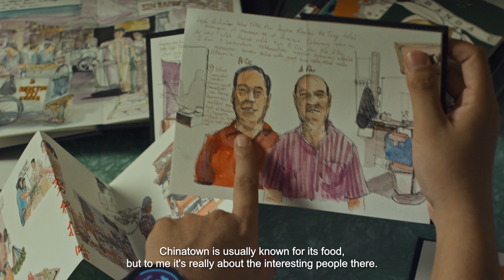Once Upon a Time In Chinatown - Official Trailer [English Sub]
Once Upon a Time in Chinatown is a food documentary series which tells the stories of 7 legendary restaurants in Chinatown. Stories of struggle, persistency, hard work, passion but also love and humanity.

Director : Sheila Timothy & Zack Lee
Creator & Producer : Sheila Timothy

A Lifelike Pictures production